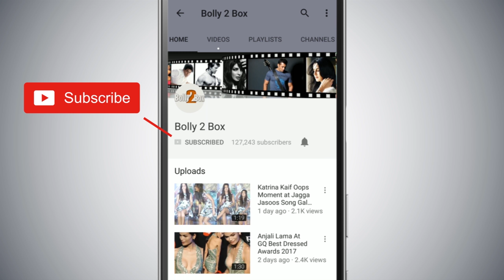Salman Khan की Co-Star Zareen Khan होगी Entry Bigg Boss 13 के Show पर ?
SalmanKhan की Co-Star ZareenKhan होगी Entry BiggBoss13 के Show पर ?